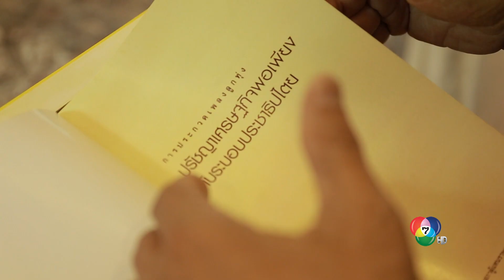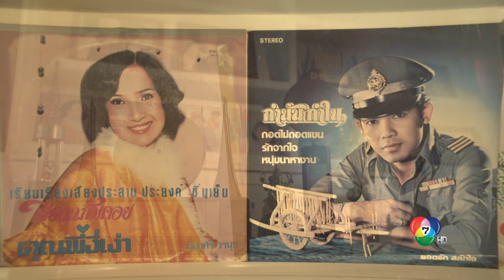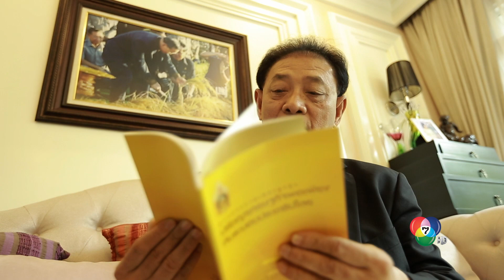สารคดีอัครศิลปินเหนือเกล้า โดย ประยงค์ ชื่นเย็น ศิลปินแห่งชาติ